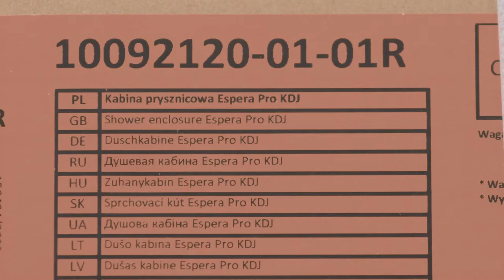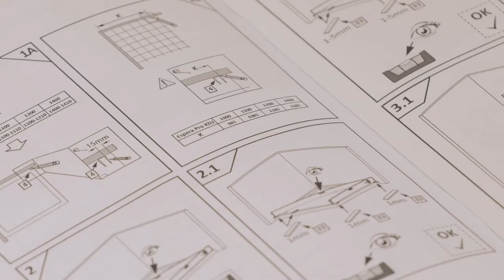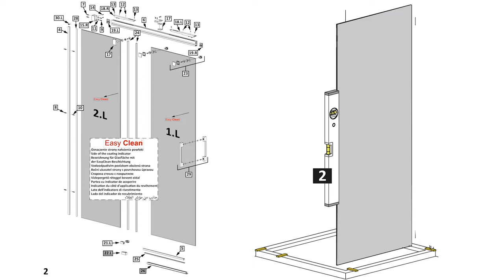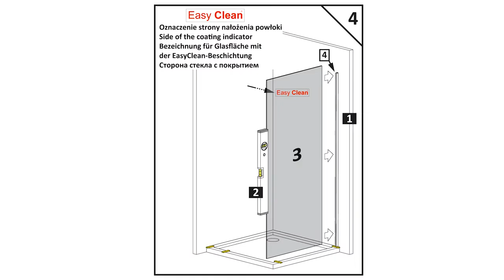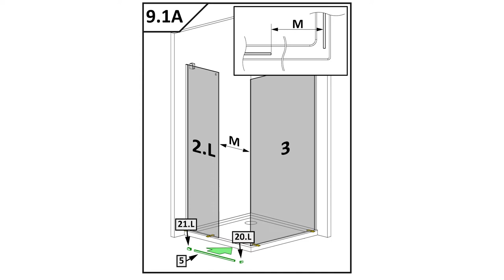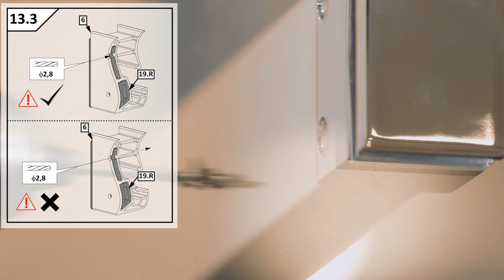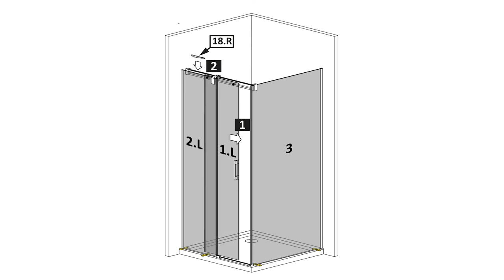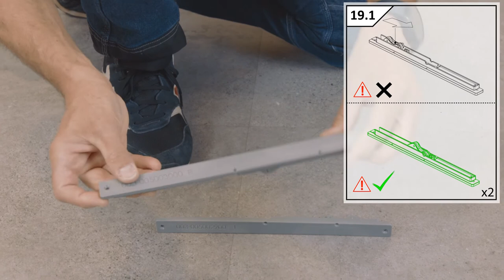Montaż kabiny prysznicowej - Radaway Espera Pro KDJ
Jak zamontować kabinę prysznicową? Ten film przedstawia montaż kabiny prysznicowej Espera Pro KDJ firmy Radaway krok po kroku.